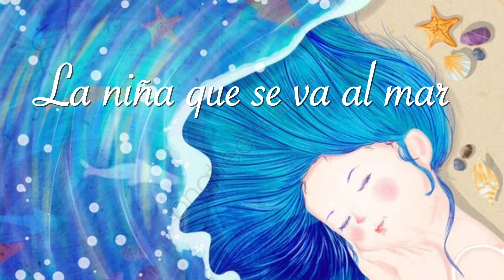La niña que se va al mar